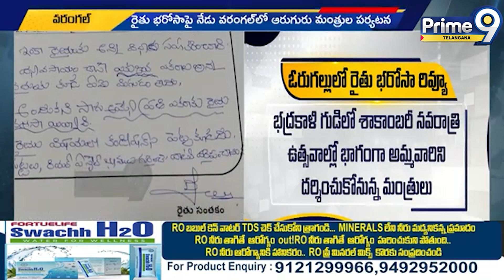వరంగల్ జిల్లాలో పర్యటిస్తున్న కాంగ్రెస్ మంత్రులు |Congress Ministers| Rythu Bharosa|Prime9 Telangana